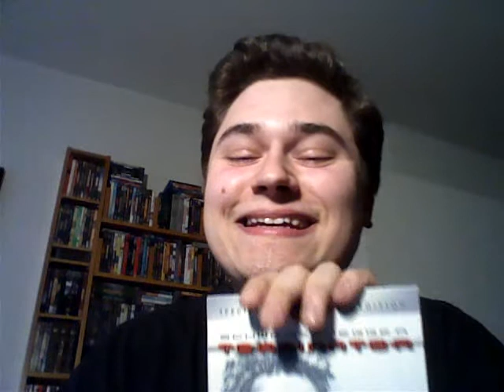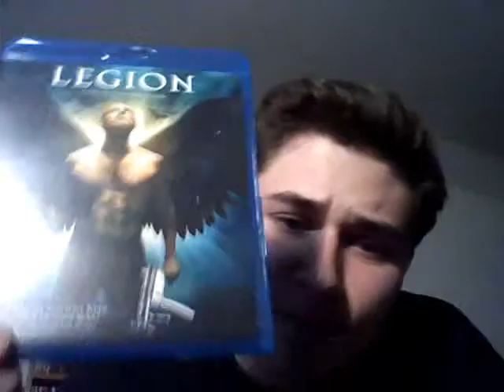LEGION (Scott Charles Stewart) / Playzocker Reviews 1.12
Einige Menschen sind auf einer Verlassenen Tankstelle, als plötzlich der Fernseher ausfällt. Nach einer unheimlichen Begegnung der dritten Art tauchen einige Engel auf, die sich keinen besseren Ort aussuchen konnten, um einen Kampf epischer Breite auszutragen. Mit Paul Bettany, Dennis Quaid und anderen bekannten Gesichtern eine gut besetzte Mischung aus Horror und Action - aber ob der Film letztendlich wirklich unterhalten kann erfahrt ihr im Video Review.